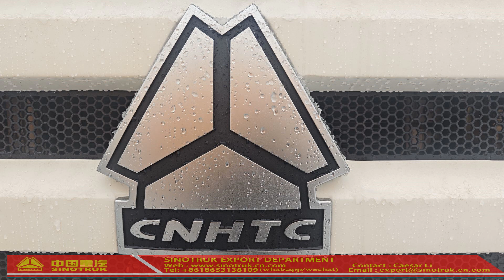HOWO 8*4 dump truck for sale, Howo 420 8x4 dump truck,8*4 tipper